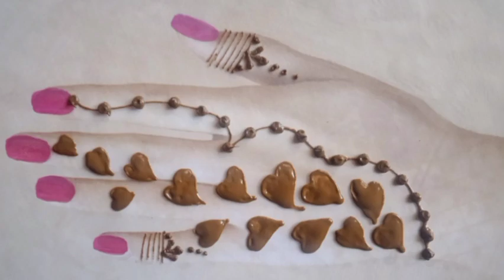very pretty dil mehndi design l new beautiful😍 mehndi design l latest Simple mehndi design